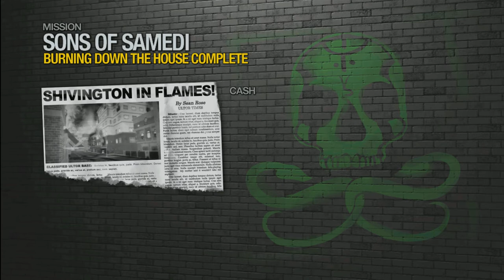Chrome Dome and Granny Panties: Resurrection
Multiple counts of arson and fightin' CRIME